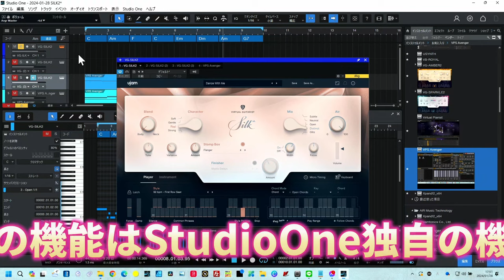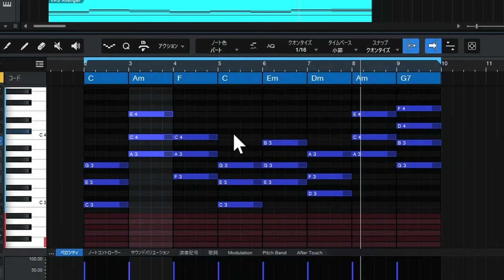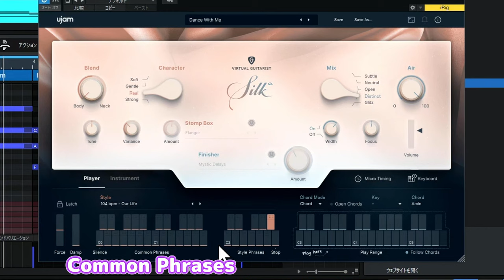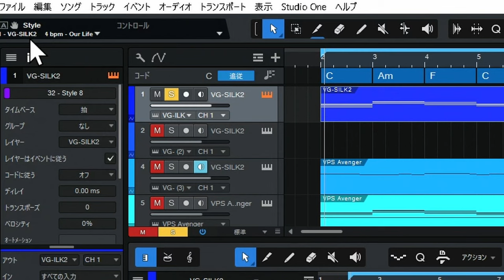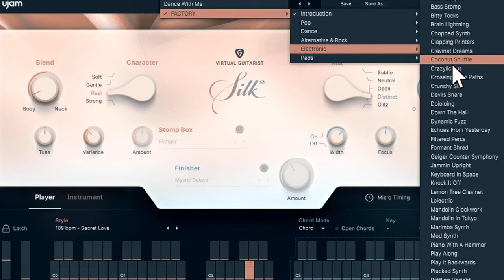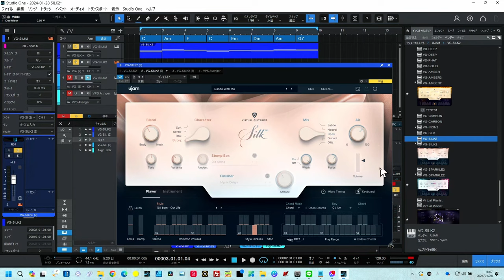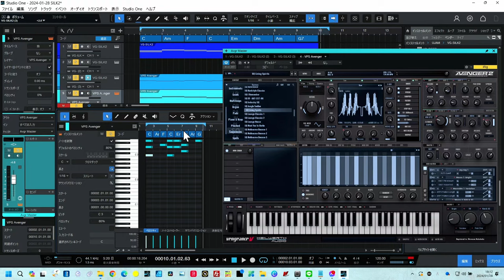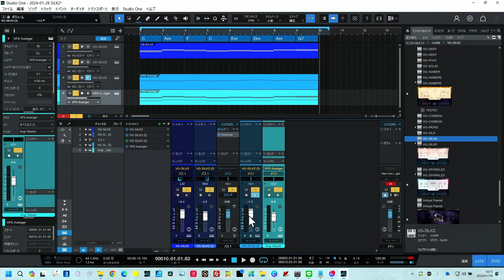UJAM 待ったぜ爆誕「SILK2」ナイロンギター簡単・高音質 たっぷり解説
新発売のUJAMバーチャルギター音源「SILK2」の魅力と使用方法を徹底解説！SILK2は、洗練された美しいギターサウンドであなたのトラックに繊細なニュアンスを加えます。この動画では、SILK2の基本的な操作方法から、音色のカスタマイズ、実際のプロジェクトでの活用例まで、詳しくご紹介しています。SILK2を使って、あなたの音楽制作をさらに豊かにしましょう。DTM初心者から上級者まで、すべての音楽クリエイターに役立つ情報をお届けします。UJAMSILK2